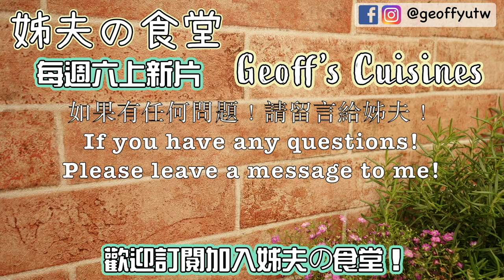037 迷迭香煎雞胸佐松露洋芋泥和百香果醬 / Grilled chicken breast with Truffle mashed potato and Passion fruit jam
姊夫の食堂！大家好！我是姊夫！
姊夫上次分享了百香果醬的作法了
今天，姊夫要分享用迷迭香煎雞胸，來搭配百香果醬
雞胸的鮮嫩多汁，搭配百香果醬的酸香甜
口感清新，清爽不油膩，非常的健康喔！
接下來就跟著姊夫一起做做看囉！

Geoff's Cuisines! Hello everyone! I am Geoff
I last shared the practice of passion fruit jam.
Today, I want to share the Grilled rosemary chicken breast with  Passion fruit jam
Grilled chicken breasts are tender and juicy, with Passion fruit jam
The palate is fresh, refreshing and not greasy, very healthy!
Then follow me to do it!

Ingredients :需要的食材有：
Chicken breast     雞胸.        2 片

For Marinade:                       醃料：
Rosemary    迷迭香 1枝
Garlic slice     蒜頭片 1 顆
Salt & pepper  For Seasoning 鹽胡椒 調味

For Passion fruit jam :
Passion fruit    百香果  4  顆
Brown sugar    棕糖 30 gm 公克

For  Mashed Potato   洋芋泥：
Potato     洋芋 4  顆
Crushed garlic    蒜頭壓碎2 tsp gm 匙
Butter     奶油 30 gm  公克
Cream      鮮奶油 50 gm 公克
Truffle Coulis     松露醬  10 gm公克
Virgin Olive Oil     特級橄欖油 10 gm公克

Instructions 操作步驟
1. 清洗鍋具，餐具，工作台面，洗手。
2. 清洗所有蔬菜類及其他食材備料，擦乾。
3. 製作洋芋泥：
4. 取一個深鍋，加水煮至沸騰，加入鹽，奶油，蒜頭壓碎，洋芋切塊，煮至洋芋鬆軟。
5. 瀝乾水份，趁熱將煮熟的洋芋壓成泥，加入鹽，胡椒，奶油，鮮奶油，攪拌至洋芋成綿密的糊狀，保溫備用。
6. 醃製雞胸：雞胸肉加鹽，胡椒，少許油，蒜頭片，迷迭香，醃製10至15分鐘。
7. 燒熱鑄鐵鍋，放入醃製好的雞胸，兩面煎出漂亮的格菱紋，煎至雞胸熟透。
8. 取一個乾淨的盤子，放入一大匙洋芋泥，淋上松露醬，擺上雞胸，百香果果醬畫盤，裝飾少許生菜，新鮮迷迭香，完成。

1. Wash cutting boards, knives, pots, cutlery, countertops, and wash your hands.
2. Wash all ingredients and dry them.
3. Making potato mud:
4.Take a deep pot, add boiled water until boiled, add salt, butter ,crushed garlic,  cook until the potato are soft.
5. Drain the water, crush the potatoes, add salt, pepper, butter, cream, stir the mashed potatoes, and keep warm.
6. Marinated chicken breast: chicken breast with salt, pepper, a little oil, garlic slices, rosemary, marinated for 10 to 15 minutes.
7. Heat the cast iron pan, add the marinated chicken breast, fry the beautiful plaid on both sides, and fry until the chicken breast is cooked.
8. Take a clean plate, add a large spoon of artichoke mud, topped with truffle sauce, set the chicken breast, put the passion fruit jam next to it, decorate a little lettuce, fresh rosemary, and finish.

Grilled chicken breast with Truffle mashed potato and Passion fruit jam The full movie is here!

Click on the video link of Passion Jam